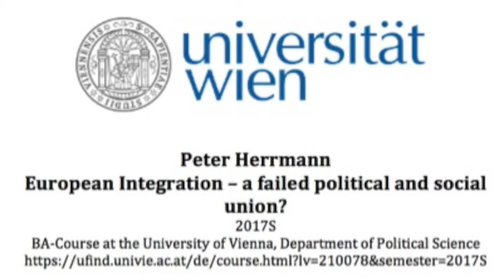Europäische Union und Europäisierung 1/15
Hat die Europäische Politik versagt auf dem Wege, das Ziel einer Politischen Und Sozialunion zu erreichen? Oder hat sie vorab versagt, sich klare Ziele zu setzen?
Mitschnitt einer Lehrveranstaltung an der Uni Wien